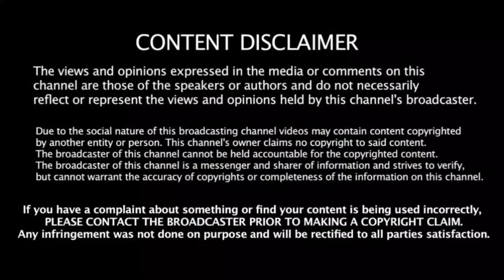England vs West Indies 1st Test 2020 | Day 3 Full analysis | Cricket is Back | Tamil | CricTech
England vs West Indies 1st Test 2020 | Day 3 Full Highlights | Cricket is Back | Tamil | CricTech

Watch the highlights from Day 1 in Southampton as England took West Indies in the first Test of the 2020 series. This is the official channel for cricket highlights. Watch all the latest videos from the England Cricket Team test match. Including highlights, interviews,features getting you closer to the England team and country players. In this channel you can watch the Dream 11 prediction for all the teams.  In this first match England team captain Ben Stokes has won the toss and elected to bat first. Before the start of the play both teams observed a minute's silence in memory of West indies great, Sir Everton Weekes, who passed away earlier in this weekend. It was then followed by taking the knee in solidarity with the "Black lives matter".  From England team side Rory burns and Sibley went into the strike , At the begging Sibley out for golden duck with Gabriel ball.  After Rory Burns Joe Denly was made a partnership  but still the day was ended with rain . So Eng managed to get only  35 runs with the loss of 1 wicket . Gabriel has took 1 wicket for West indies team that's the end of Day 1. At the beginning of 2nd day England team has went for batting but West Indies bowlers made a crucial bowling and made the england batsmans out. west indies bowler Jason Holder took 6 wickets and Gabriel took 4 wickets in their spell

WEST INDIES SQUAD:
  2.  John Campbell
  3.   Shai Hope
  4.   Jermaine Blackwood
  5.   Roston Chase
  6.   Alzarri Joseph
  7.   Nikrumah Bonner
  8.   Rakheem Cornwall
  9.   Raymon Reifer
  10. Kraigg Brathwaite
  11. Shane Dowrich (wk)
  12. Kemar Roach
  13. Shamarh Brooks
  14. Chemar Holder

ENGLAND SQUAD:
 2.  James Anderson
 3.  Jofra Archer
 4.  Dominic Bess
 5.  Stuard Broad
 6.  Rory Burns
 7.  Jos Buttler
 8.  Zak Crawley
 9.  Joe Denly
 10. Ollie Pope
 11.  Dom Sibley
 12.  Chris Woakes
 13.  Mark Wood